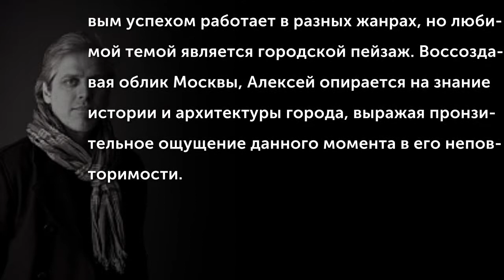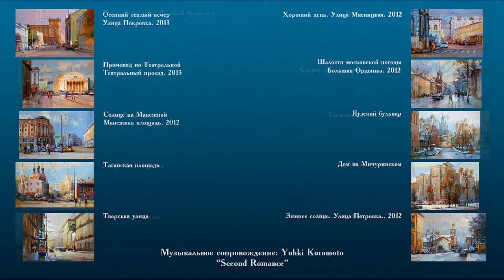Шалаев Алексей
Шалаев Алексей Евгеньевич родился в Москве в 1966 году. Изучал электронные системы автоматизации в Московском Авиационном Институте, но сильное увлечение живописью в начале 90-х привело его к преподавателю МХПА (быв. Строгановское) А. Скворцову. Художник с одинаковым успехом работает в разных жанрах, но любимой темой является городской пейзаж. Воссоздавая облик Москвы, Алексей опирается на знание истории и архитектуры города, выражая пронзительное ощущение данного момента в его неповторимости.
(Музыкальное сопровождение: Yuhki Kuramoto - Second Romance)